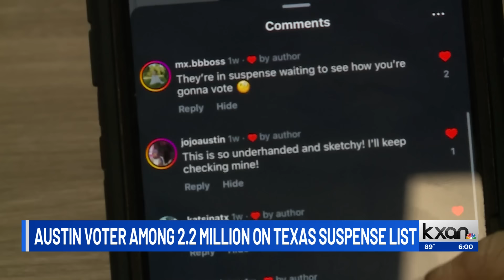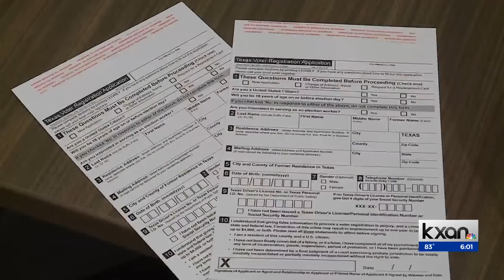Austin voter among 2.2 million on ‘suspense list’ shares how he fixed it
The presidential election happens in less than three months, but now is the time to check your voter registration status. Currently, there are more than 2.2 million Texans on what's known as the voter suspense list. KXAN's Will DuPree found out that it could cause headaches when you go to cast your ballot and what you can do to fix it.